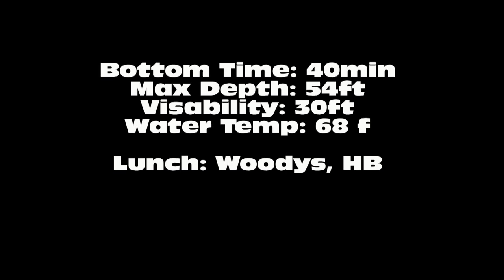Yellowtail Point Catalina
Dive at Yellowtail Point.